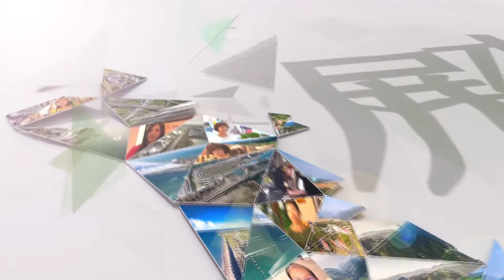第三集 年輕情侶堅持有機農作 健康蔬食供校園